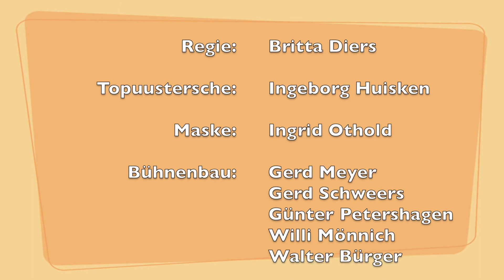Land in Sicht - Impressionen Premiere -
Eine Fotoserie von der Premiere-Aufführung in der Spielzeit 2014 des Vereins für niederdeutsches Theater aus Wiefelstede die "Späälköppel Wiefelstä e. V".
Die Mitglieder des jetztigen Vereins waren Mitglieder der Theatergruppe des Ortsbürgervereins Wiefelstede e. V., die seit 33 Jahren niederdeutsches Theater spielt und pro Spielzeit 12 Aufführungen zeigt. Jetzt ist diese ein eigetragener Verein.
Es sind Impressionen mit 500 Fotos aus dem Stück "Land in Sicht" zu sehen.
Die Aufnahmen sind von der Premiere am 31. Januar 2014.